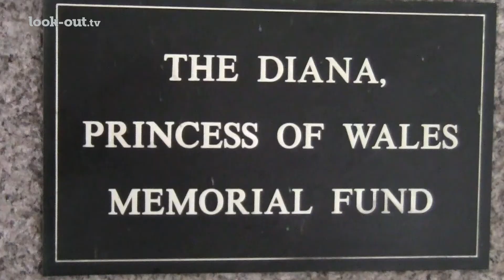Cittadinanza e integrazione nel Regno Unito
Sono giovani adulti, vengono da tutte le parti del mondo,fanno qualsiasi tipo di lavoro e si sentono cittadini britannici al di là della cittadinanza. Questi i risultati di una ricerca realizzata da Compas- Centre on Migration, Policy and Society che, analizzando la questione della cittadinanza e integrazione nel Regno Unito, ha tracciato il profilo dei Nuovi Cittadini Britannici.